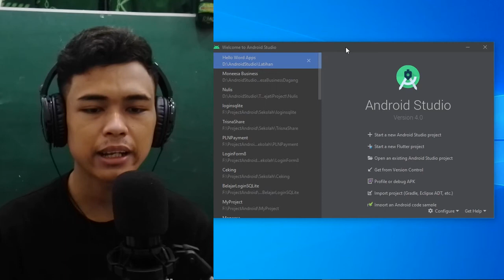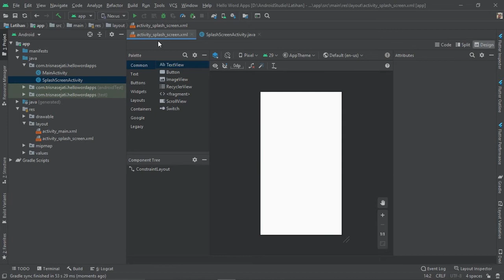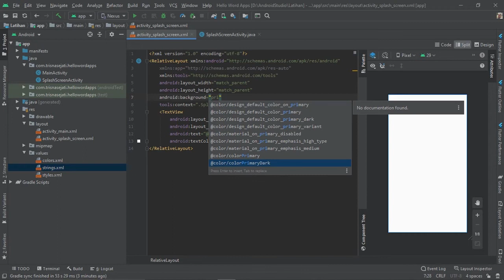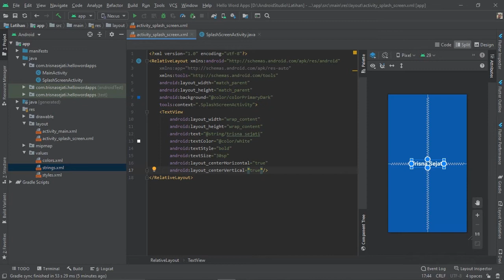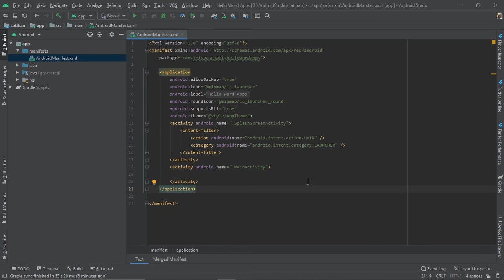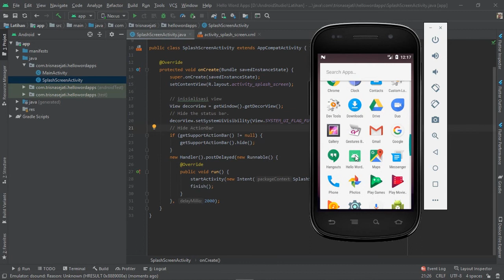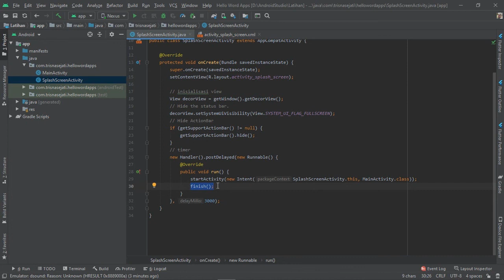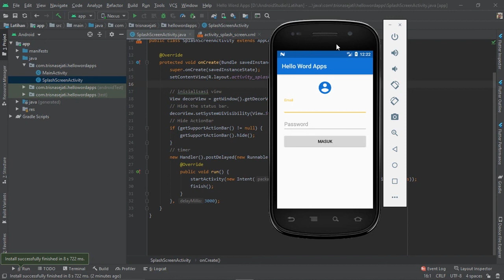ANDROID STUDIO - MEMBUAT SPLASHSCREEN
Ini adalah video pembelajaran untuk membuat SplashScreen aplikasi Android di Android Studio dengan Bahasa Java.

Di video ini saya jelaskan baris-perbaris kode yang saya mengerti. Semoga bermanfaat dan menghibur. Silahkan berkomentar dan mengajukan pertanyaan.